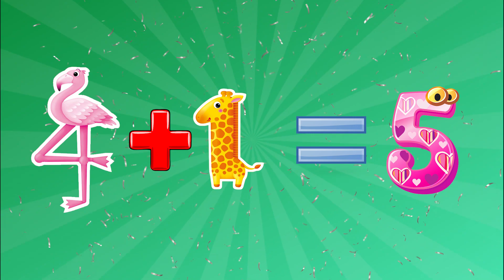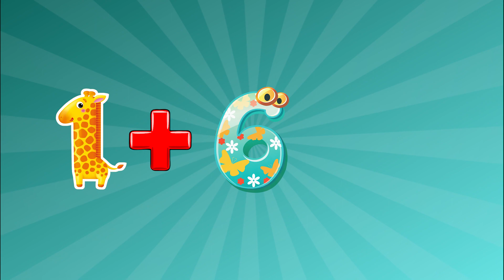Mathématiques Simples (Français) • apprendre l'addition de base - Kids Songs (French)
Apprendre des mathématiques d'addition simples est bon pour les enfants.
L'apprentissage éducatif aide les enfants à construire une base solide de leurs mots, de leur lecture et de leur écriture pour le développement précoce. S'il vous plaît voir plus de nos autres vidéos.
Vidéos éducatives d'apprentissage et engageantes pour les enfants de tous âges.

PlayTime Academy est dans toutes les langues disponibles (anglais, créole et français) et peut avoir plus de langues disponibles à des dates futures. Les comptines et l'éducation sont notre priorité pour fournir un contenu de qualité aux enfants de tous âges.
Produit de GOLDEN DREAM STUDIOS LLC